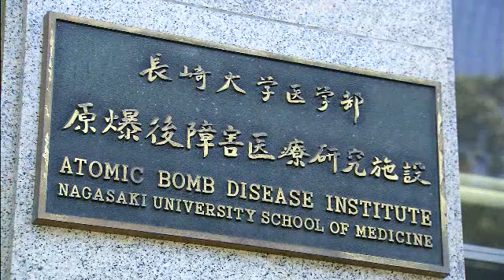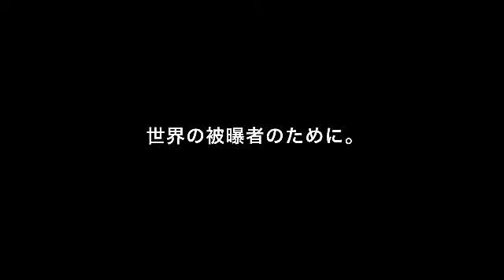放射線研究プロジェクト／長崎大学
世界で唯一被爆した医科大学を持つ長崎大学。その使命として世界の被曝者の健康と安全を守るため、長崎、チェルノブイリ、そして福島での活動を行っています。その活動について長崎大学医歯薬学総合研究科の高村昇教授が語ります。
TVQ九州放送「地球キャンパス～世界へfrom長崎～」（11月7日放送）